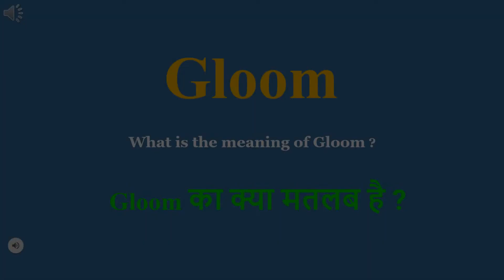Gloom meaning in Hindi | Gloom ka kya matlab hota hai | daily use English words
इस वीडियो में आप Gloom का हिंदी में मतलब समझेंगे और साथ में Gloom  का pronunciation भी सीखेंगें यानि की आप Gloom के अर्थ के साथ साथ ये भी सीखेंगें की Gloom को कैसे बोले या Gloom को बोलने का सही तरीका क्या है

Let’s learn Hindi Meaning of Gloom

Gloom meaning in english

Gloom Meaning in Hindi हिंदी में मतलब

Hindi Translation of Gloom

Gloom Meaning in Hindi Gloom का मतलब हिंदी में

Gloom Meaning in Hindi, Definition of Gloom in Hindi

Gloom Meaning Hindi Matlab Kya Hai Translate

Gloom का हिंदी क्या होता है

Gloom meaning in Hindi and English Gloom का अर्थ हिंदी एवं अंग्रेजी में Gloom definition in Hindi and English, Gloom की परिभाषा हिंदी एवं अंग्रेजी में, Gloom का मतलब, Gloom माने क्या, Gloom mane kya, Gloom  ka matlab This video is showing answer of Gloom  What is meaning of Gloom in Hindi? इस video पर प्रश्न  Gloom का मतलब हिंदी में क्या होता है? का उत्तर दिया गया है|, This video is showing answer of Gloom What is meaning of Gloom in English  इस पेज पर प्रश्न  Gloom का मतलब अंग्रेजी में क्या होता है का उत्तर दिया गया है

pronunciation of Gloom
English pronunciation of Gloom
how to pronounce Gloom